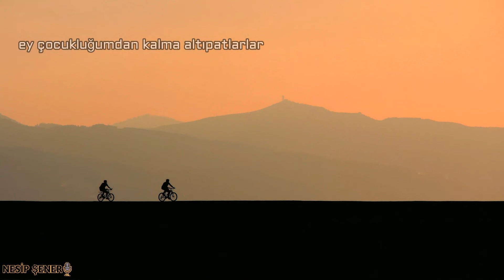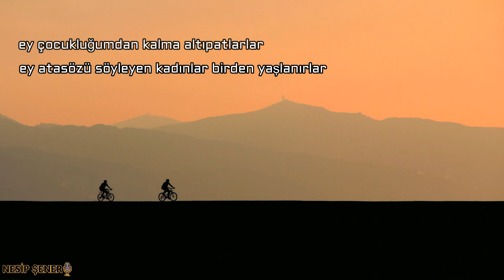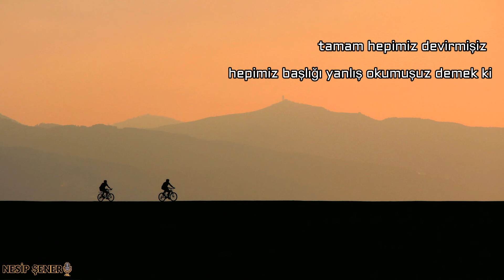Planör / Mustafa Akar